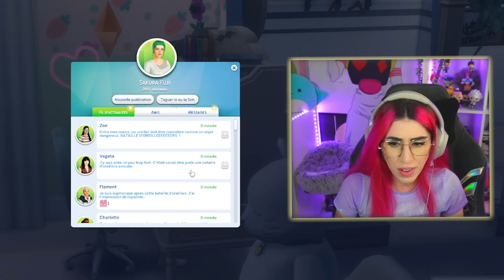1er accouchement pour notre Ado - ULTIMATE 100 BABY CHALLENGE [EP.21] 🍼 | SIMS 4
Pour rappel : vous avez un épisode par semaine : le dimanche, de l'Ultimate 100 Baby Challenge qui sort à partir de 13h !

Les critères pour les nouveaux papas pour Sakura ! Partagez votre papa dans la galerie avec le cissouryne100baby

⋆ Homme jeune adulte ou ado
⋆ Cheveux roses avec les yeux verts
⋆ Pas de barbe ni de moustache
⋆ Pleins de taches de rousseurs
⋆ Morphologie que vous voulez
⋆ Pas de CC autorisés

Concours : Tente de gagner le jeu de ton choix en participant au Giveaway Instant Gaming en cliquant sur le lien

Si tu veux me soutenir, tu peux acheter tes jeux moins chers sur Instant Gaming via ce lien Merci beaucoup ❤️

Je suis également streameuse sur Twitch, tu m'y verras 5 fois par semaine :
.⋆ LUNDI, MERCREDI et DIMANCHE à 18H

ID ORIGIN : Cissouryne

 ☾ ⋆･ﾟ:⋆･ﾟ:✧⋆.:･ﾟ✧.: ⋆･ﾟ: .⋆ ☾

 ☾ ⋆･ﾟ:⋆･ﾟ:✧⋆.:･ﾟ✧.: ⋆･ﾟ: .⋆ ☾

Si tu as aimé la vidéo laisse un j'aime et un commentaire 💜